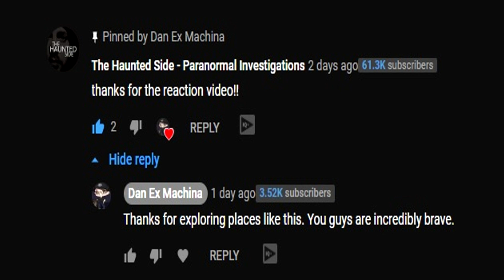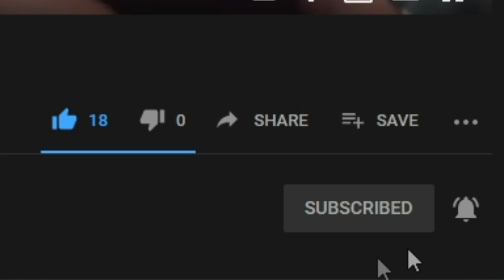5 Scary Ghost Videos From VERY HAUNTED Places | Dan Ex Machina Reacts